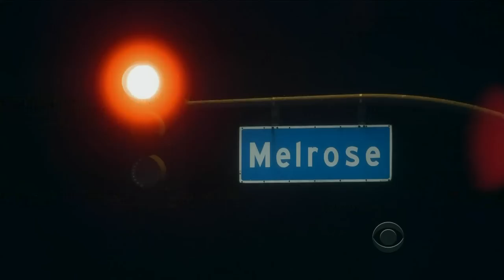Late Late Show with Craig Ferguson 3/3/2010 Michael Sheen, Amy Ryan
Guests: Michael Sheen, Amy Ryan